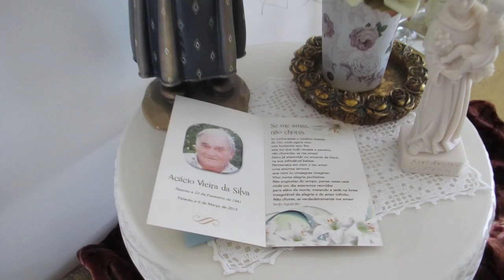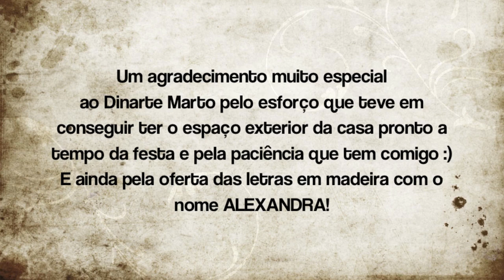10.º Aniversário da Alexandra Luísa • A Festa •